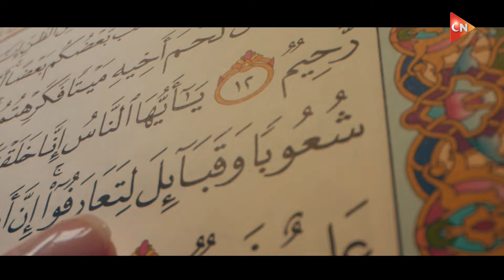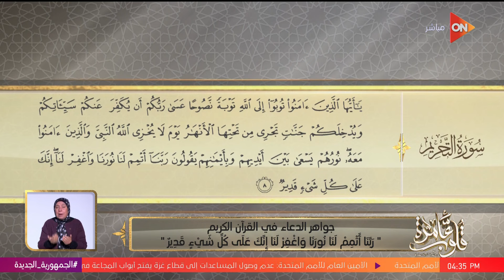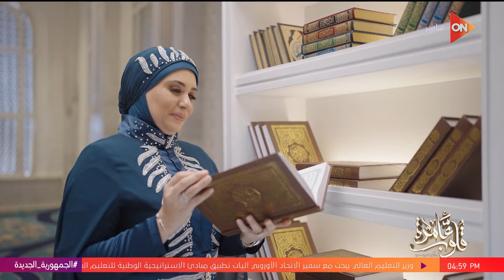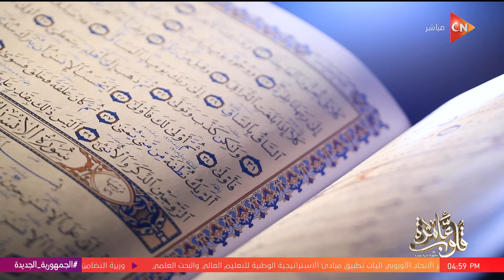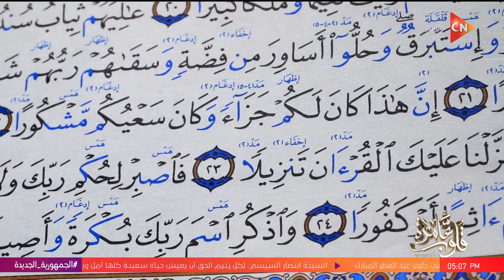قلوب عامرة مع د.نادية عمارة { ربنا أتمم لنا نورنا وأغفر لنا } | الجمعة 5 أبريل 2024 | الحلقة الكاملة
قلوب عامرة
حلقة اليوم 5 أبريل 2024 من برنامج قلوب عامرة للداعية نادية عمارة وفيها فقرة كتاب قلوب عامرة .. "سورة الإنسان"،  تجيب عن سؤال بخصوص الزواج الشرهي الغير موثق، جواهر الدعاء في القرآن الكريم  {ربنا أتمم لنا نورنا وأغفر لنا إنك على كل شيئ قدير}